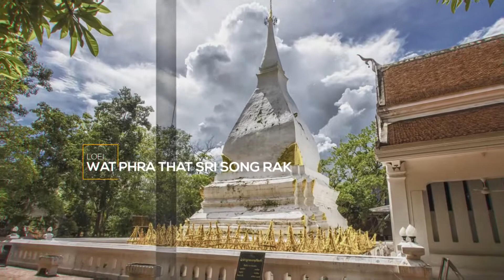AM Holiday Travel Presents Loei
Interested in visiting Loei? Here are all the places mentioned in this video Loei
1.Chiang Khan
2.Kaeng Khut Khu
3.Phukradueng
4.Phu Ruea
5.Phu Pa Po
6.Moo Ban Tai-Dam
7.Wang Kwang Waterfall
8.Wat Sri Khun Muang
9.Wat Phra That Sri Song Rak
10.Wat Neramit Wipatsana
Don't forget to contact AM Holiday Travel for all your travel needs